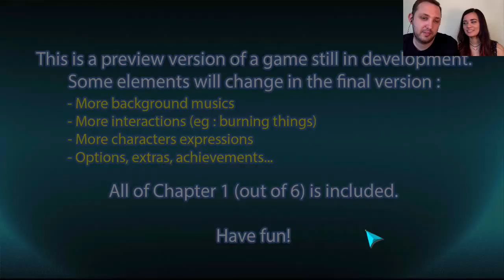Let's Play Demetrios (demo): Part 1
The guys who made Demetrios made us a Mac version of their demo to play! It crashed a few times, but we had fun! :D